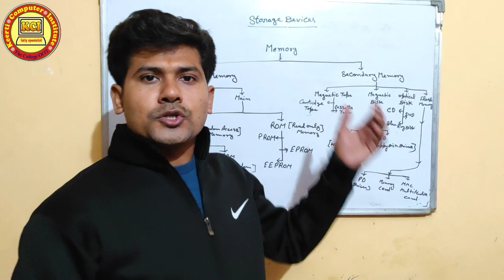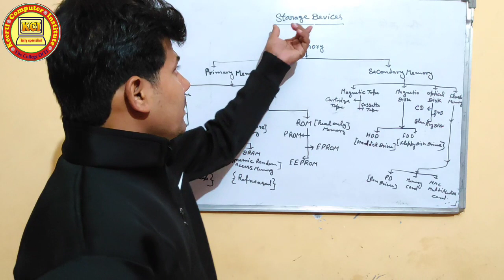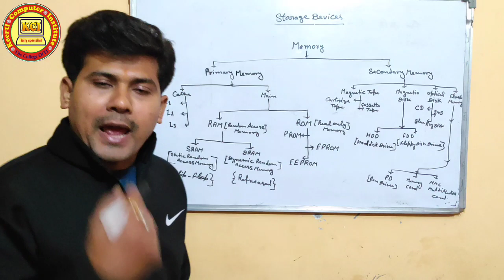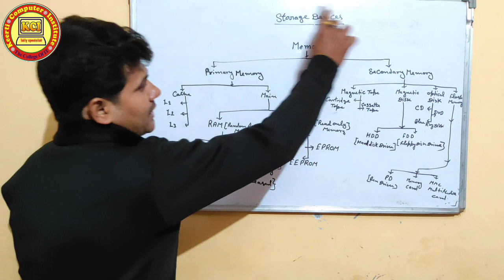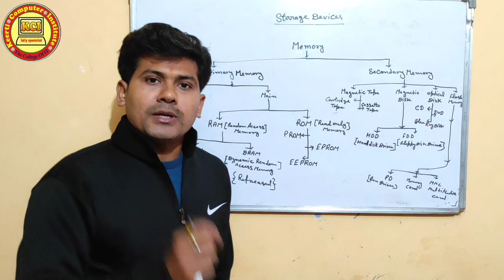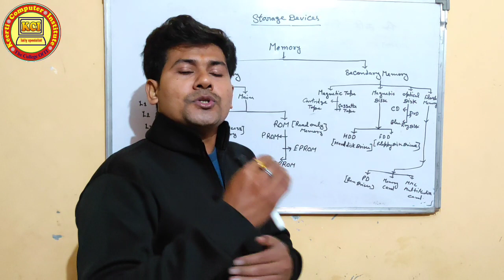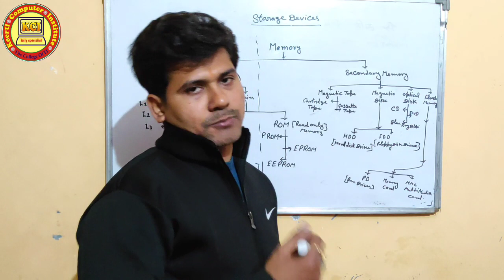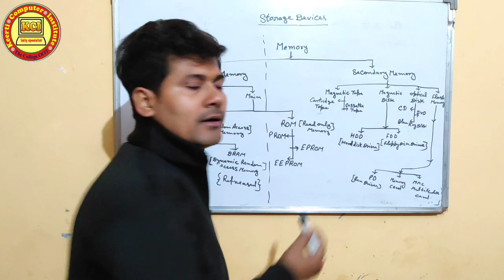What is Memory in Computer ll About Storage Devices ll Primary and secondary Memory in computer.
What is Memory in Computer ll About Storage Devices ll Primary and secondary Memory in computer. Learn in this class computer Storage devices Like as Primary Memory and Secondary memory. About RAM, ROM, Hard disk Compact disk DVD Floppy Disk Blue ray Disk etc.कम्प्यूटर क्या है सीखें, learn in this class what is computer, strength of computer and limitetion of computer and meny useful knowledge in computer.Introduction to Computer Basic Course in Hindi. कम्प्यूटर बेसिक कोर्स सीखें हिन्दी में. आप सभी को हमारे YouTube channel Kci Tally Specialist  के माध्यम से कम्प्यूटर से सम्बन्धित सभी कोर्सेज मुफ्त में कराये जायेंगे । तो कम्प्यूटर कोर्सेज मुफ्त में करने के लिए हमारे YouTube channel Kci Tally Specialist   को जरूर सब्स्क्राइबर करें तथा हमारी वीडियो को लाईक एवं शेयर करें तथा हमारे चैनल की वीडियो को प्राप्त करने के लिए नीचे दिए गए लिंक पर क्लिक करें 👇👇👇👇👇